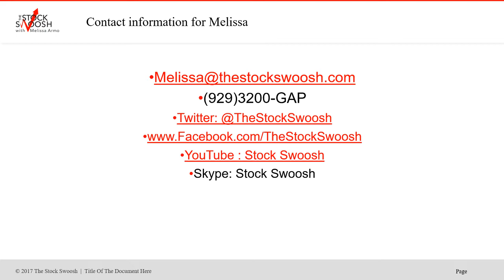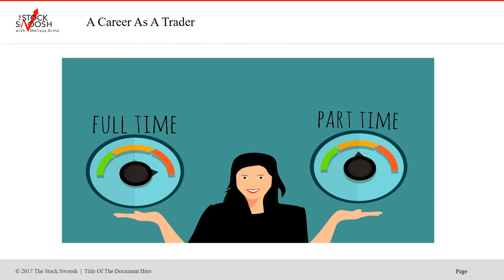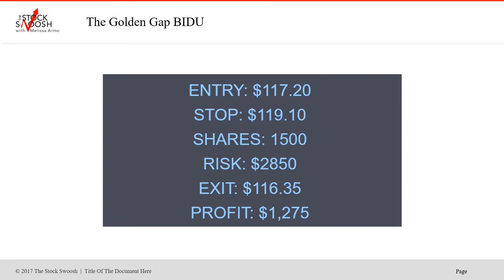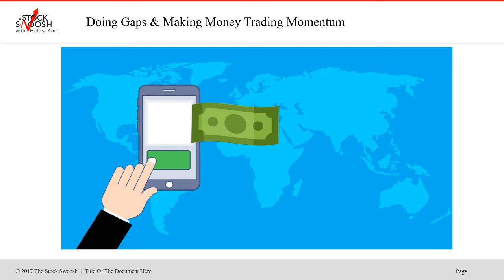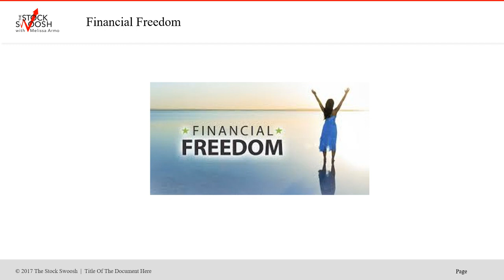I LOVE NYC CLASS & OPTIONS SPECIAL